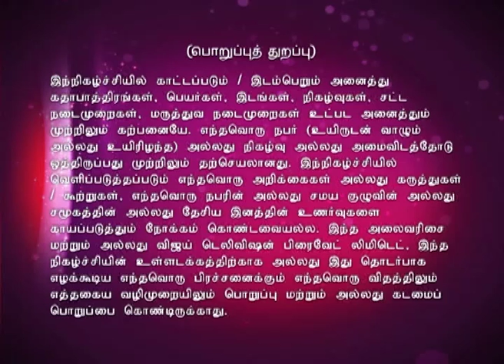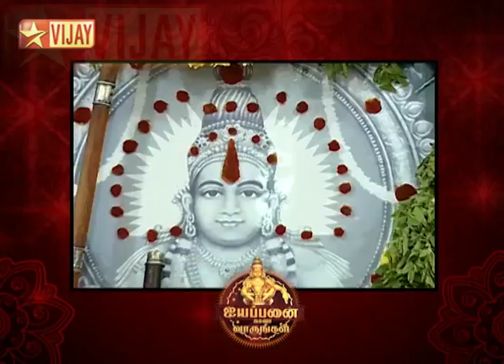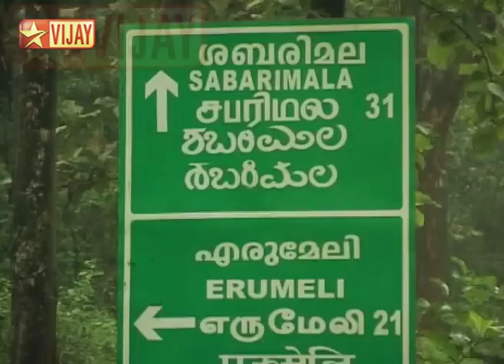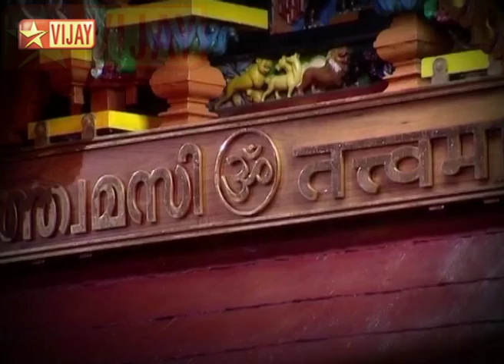Iyyapanai Kaana Varungal Full Episode 58